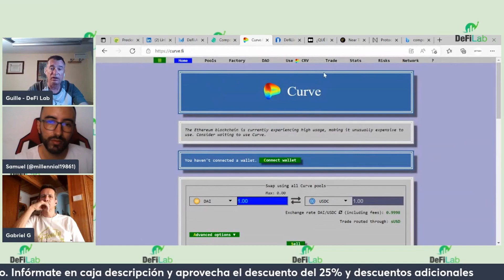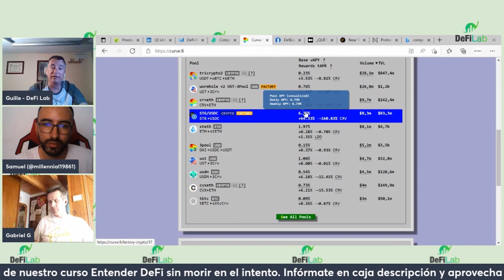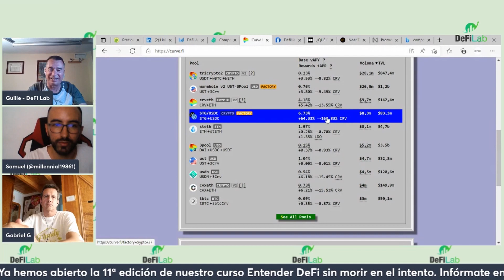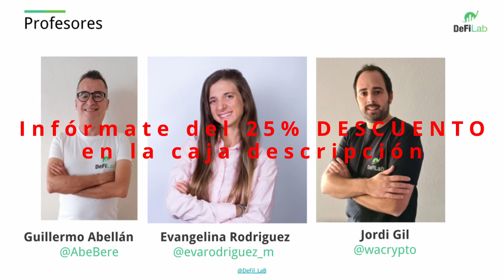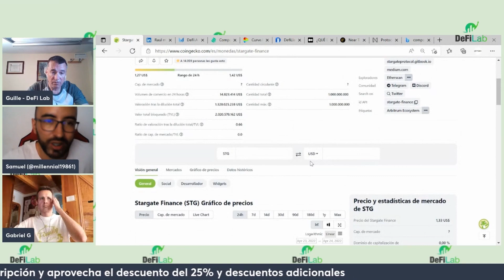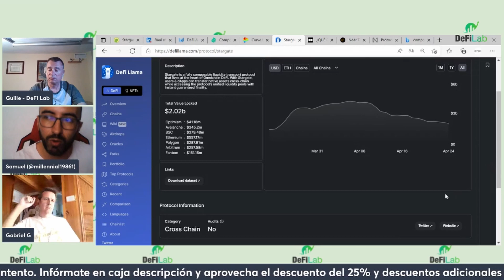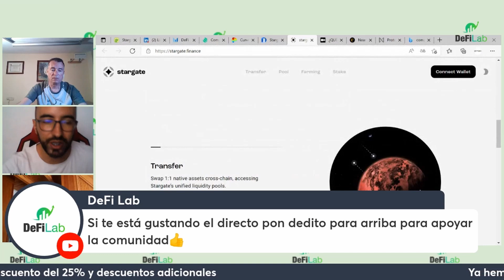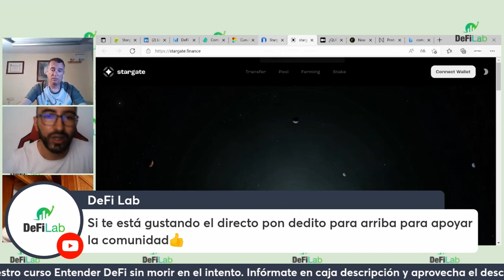ESTRATEGIA INVERSION DEFI SUPERIOR AL 160% APY CON EL PROTOCOLO CURVE EN EL POOL STG-USDC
En este nuevo video te contamos una estrategia de inversión DeFi de alto riesgo donde puedes obtener un APY superior al 160% en el par de liquidez STG-USDC en el protocolo Curve en la red Ethereum.

Parte de este video ha sido extraído del informativo semanal DeFi del domingo pasado puedes ver el video completo desde este enlace

ADVERTENCIA DE RIESGOS: Este video es sólo un video informativo, nunca recomendamos invertir en alguno de estos protocolos o en ninguna criptomoneda, token o criptoactivo. Por favor realiza tu propia investigación, infórmate y fórmate.

Para aprender mas sobre DeFi aplica ahora a la 11ª edición del Curso DeFi "Entender DeFi sin morir en el intento" Desde este enlace puedes informarte de todos los detalles del programa y aprovechar nuestra promoción con el 25% DESCUENTO PLAZAS LIMITADAS.

Aprenderás y te formarás en como rentabilizar tus criptomonedas utilizando diferentes protocolos de finanzas descentralizadas conociendo los riesgos y las ventajas.

DeFi Lab Dao es tú comunidad DeFi de habla hispana